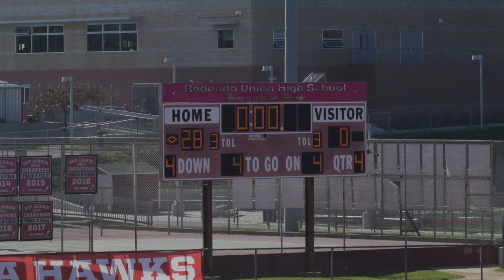Watts Rams 09 17 22 Slo Mo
Watts Rams 09 17 22 Vs. Redondo Sea Hawks Slo Mo